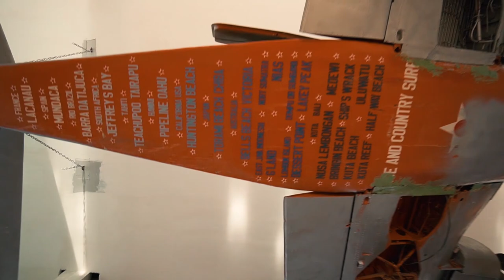Деревня предпринимателей ACCEL на Бали